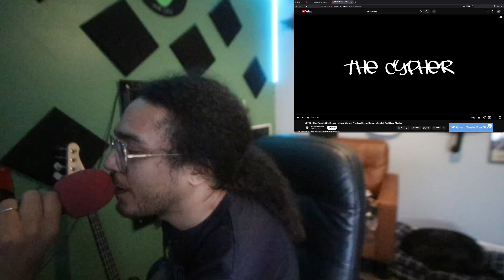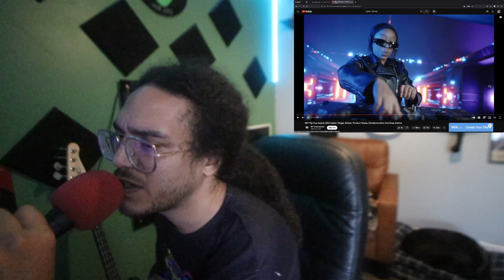REACTION!! BET 2023 Cypher Maggz, Blaklez, Phantom Steeze, Okmalumkoolkat And Sizwe Alakine